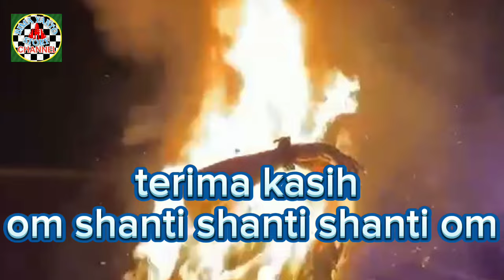M4C3T T0T4LL,,,,Gara Gara Semarak ogoh ogoh lewattt,,,,@bimayanto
jalanan macet total gara gara semarak ogoh ogoh Lewat di jalan desa kedungasri dan desa porwoagung kecamatan Tegaldlimo kabupaten Banyuwangi propinsi jawa timur ,@bimayanto